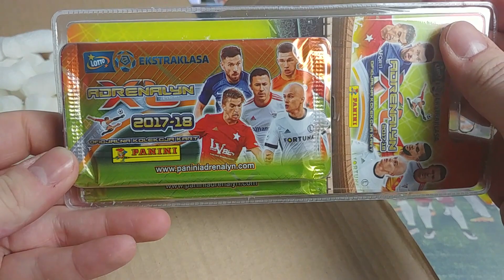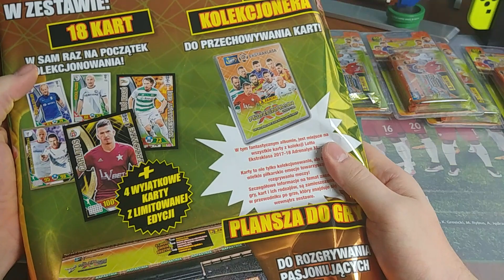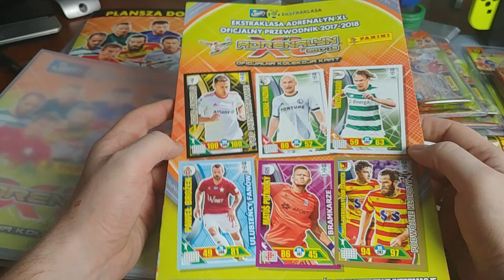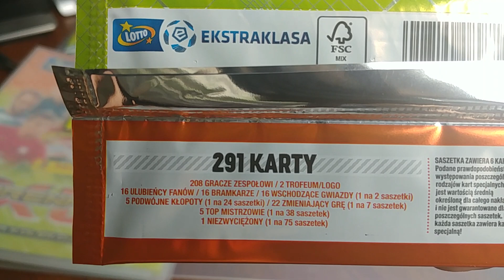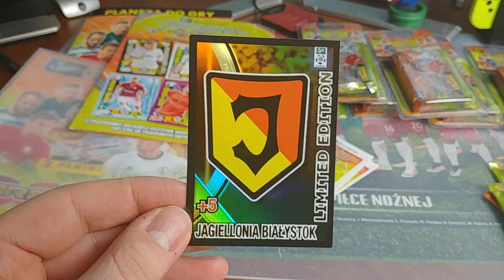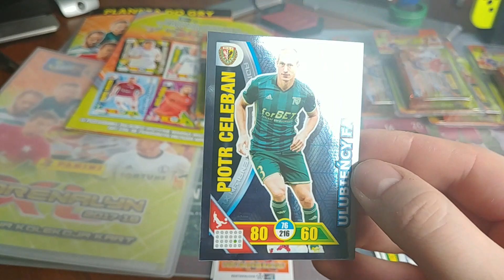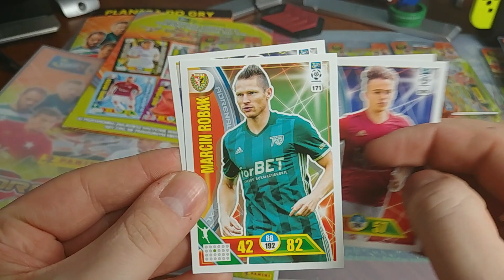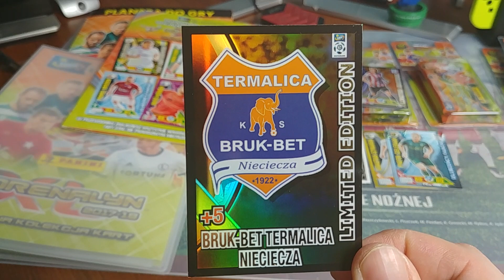EKSTRAKLASA 2017/18 MEGA ZESTAW STARTOWY OD PANINI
Zapraszam na kolejna NOWOŚĆ od Panini.